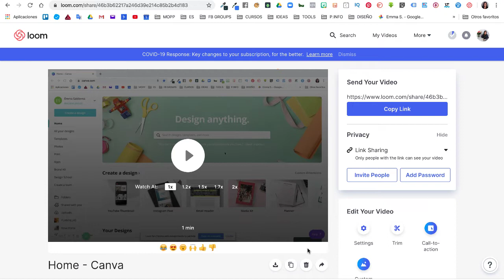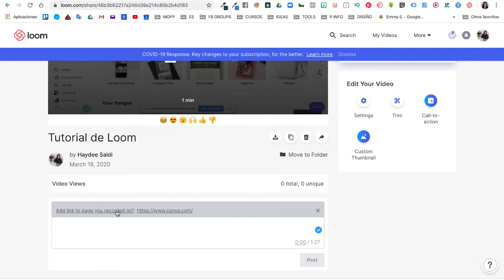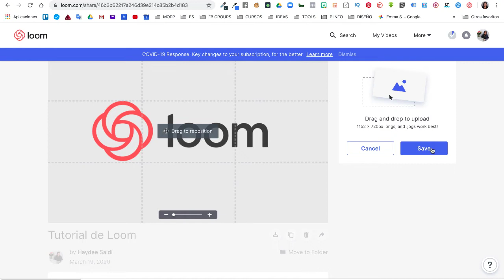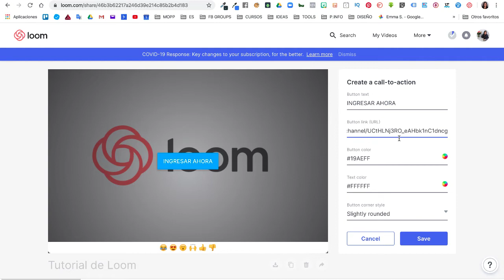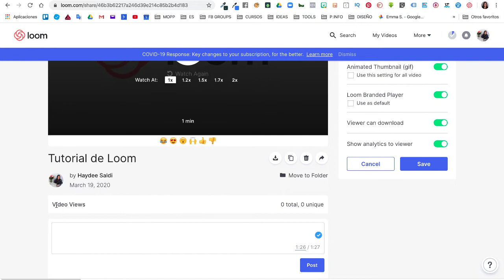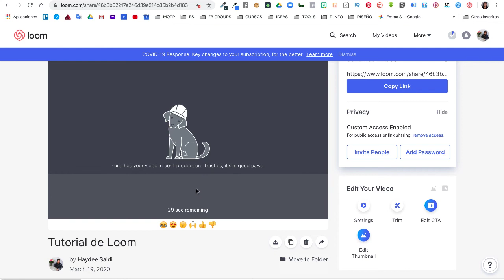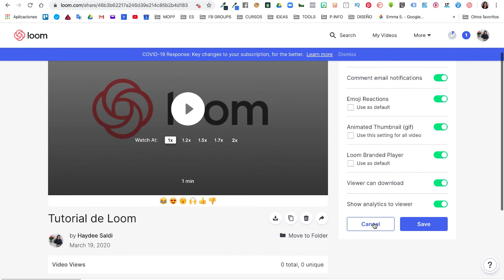Tutorial Loom App: Configura y edita tu video